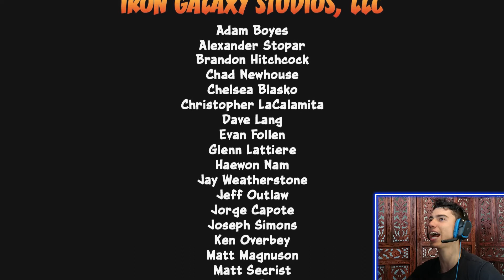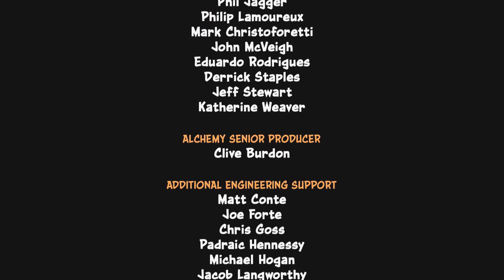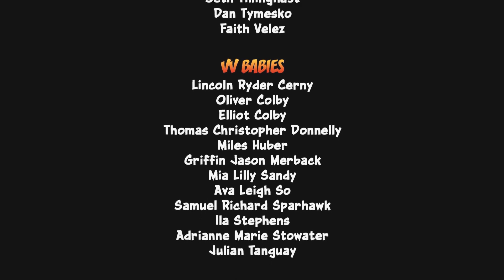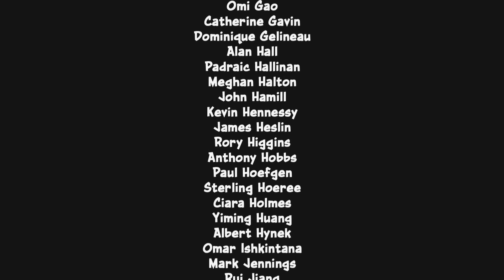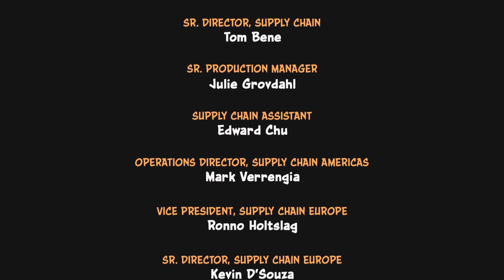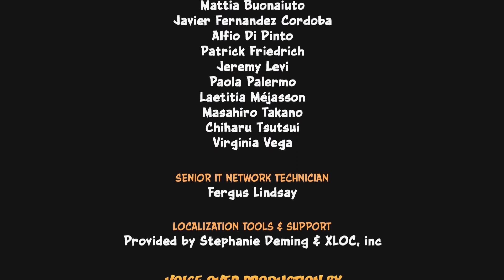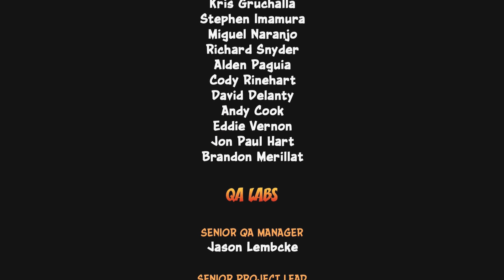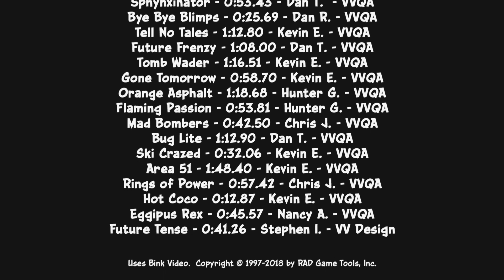DAMN YOU DR. NEO CORTEX!! | Crash Bandicoot Remastered (N. Sane Trilogy) - FINAL - Part 6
Welcome back to Crash Bandicoot Remastered (N. Sane Trilogy) - Crash Bandicoot!

We reach the highest point in the Wumpa Islands, Dr. Neo Cortex await us...